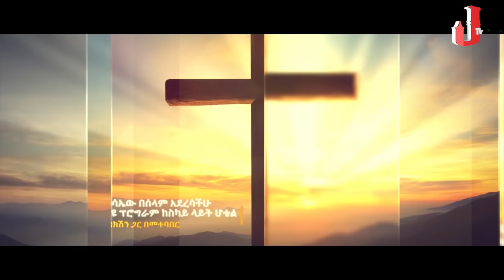''ሄደች አሉ'' ማስተዋል እያዩ live performance